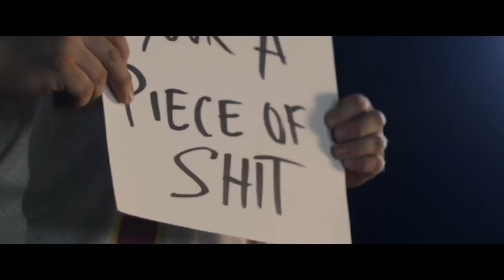Xzavier Pinder - Changed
Music video for Changed performed by Xzavier Pinder.